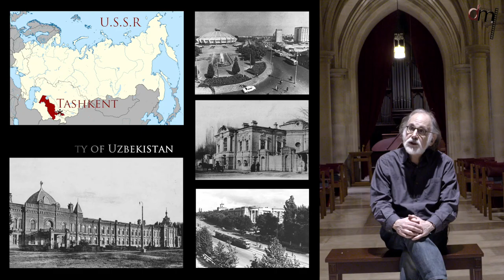The 24 Preludes Of Mieczyslaw Weinberg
The 24 Preludes for Solo Cello by Mieczyslaw Weinberg
Filmed in live performance at Washington National Cathedral on Jan. 5, 2018

Presented by PostClassical Ensemble and Washington National Cathedral as part of a two-season PCE immersion experience commemorating the centenary of the Russian Revolution
Ben Capps, cello
Commentary by Joseph Horowitz (Executive Director, PostClassical Ensemble — Ensemble-in-Residence at Washington National Cathedral)
Filmed, edited, and produced by Behrouz Jamali